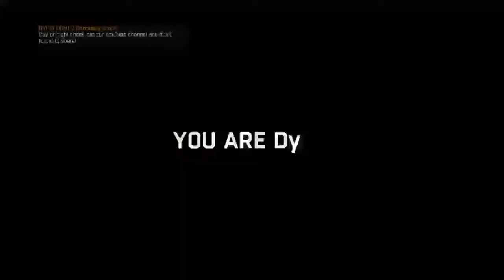Dying light gameplay